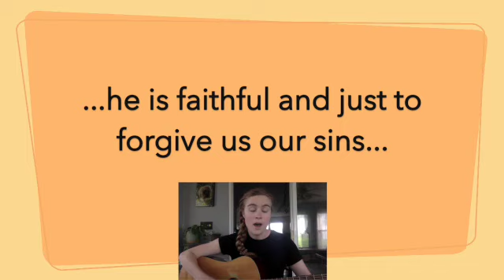Week 11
Frontline Verse Song Week 11 for Scouts (Year 1: Truth)